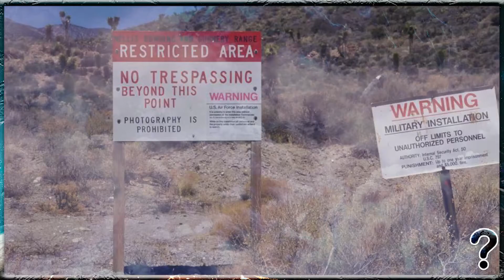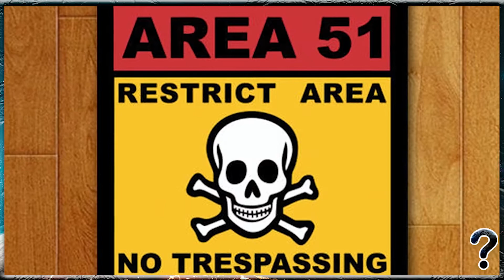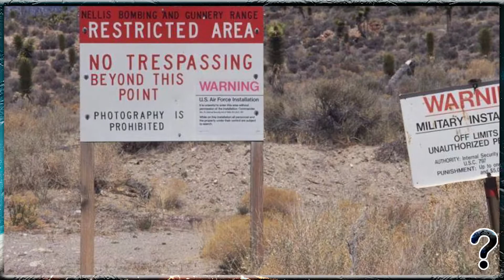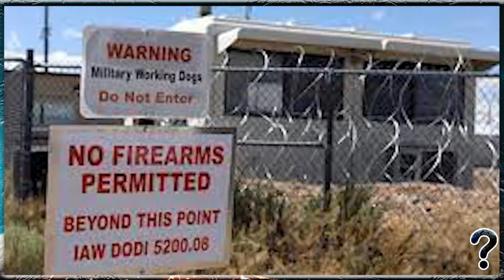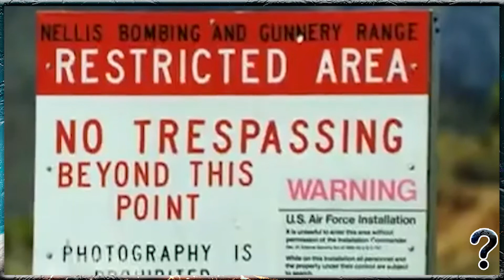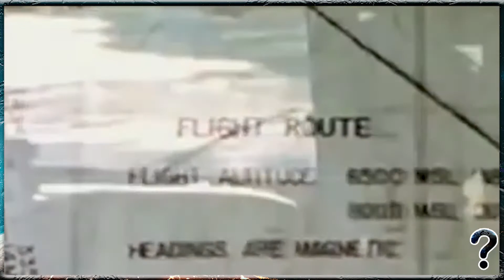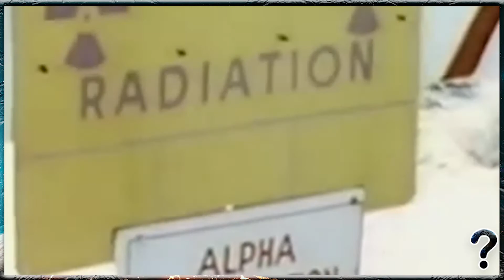👽 Área 51| Alienígenas Existem Mesmo?🌎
Voce ja ouviu falar sobre a area 51? Dizem boatos que na base da area 51 existem alienígenas, espaçonaves, óvnis e muitas outras coisas estranhas! Neste video vamos falar sobre estas coisas e o que os Estados Unidos esta escondendo de nós!
Garanto que voce ira se SURPREENDER em cada video!

Ficha Técnica:  ROTEIRISTA: Trajano Amaral / EDITOR DE VÍDEO: Evaldo de Andrade / LOCUÇAO: André Lourenço  / LOCUÇAO: Suzaeny Lima